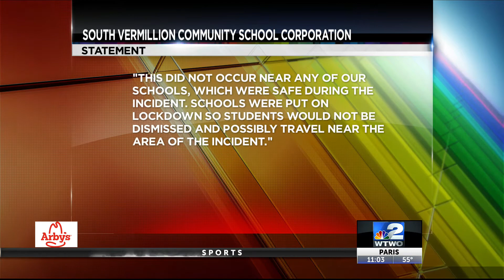South Vermillion Lockdown